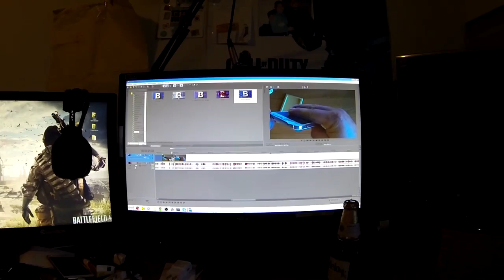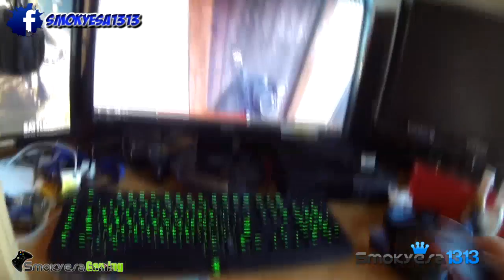PLATIKAS DE BORRACHOS "LLEGO EL SAMSUNG GALAXY S5, UNBOXING EN SMOKYESA1313"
OJALA LES GUSTE EL VIDEO Y LA PASEN BIEN
MI OTRO CANAL: